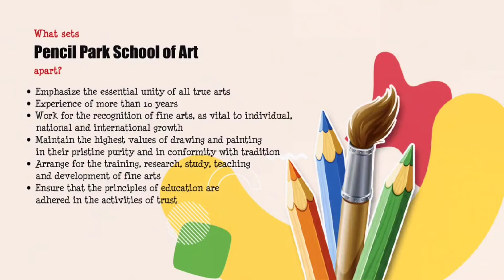Art School BUSINESS OPPORTUNITY in Chennai, Tamilnadu, India. Drawing Painting Handwriting Classes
Pencil Park School of Arts,  Get opportunities to start Art School Franchise Business,
We provide multiple Art School franchisee in your city. Low investment
High returns guaranteed.

ASSURED BUSINESS
INCLUDING
INFRASTRUCTURE & AMENITIES. FOR
BUSINESS PARTNERS
ANYONE LOOKING FOR A PART TIME.

Art School BUSINESS OPPORTUNITY in Chennai, Tamilnadu, India.

Drawing Painting Handwriting Classes . Art School Drawing Coaching, Handwriting Coaching, Painting Classes in India.